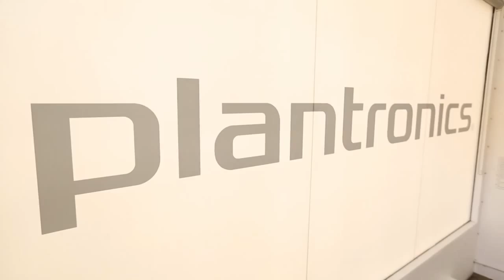Plantronics BackBeat SENSE launch event New York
On July 22nd, 2015 Plantronics hosted a press event in New York City for the launch of BackBeat SENSE.

BackBeat SENSE Bluetooth headphones go beyond basics with smart, wireless control of two Class 1 Bluetooth devices from up to 330ft/100m away and an automatic music pause that resumes play when put on the headphones.

With BackBeat SENSE, you can Experience comfort that outlasts your playlist with up to 18 hours of non‐stop music and the option to plug in for unlimited listening.

Benelux introduction/launch in September 2015.